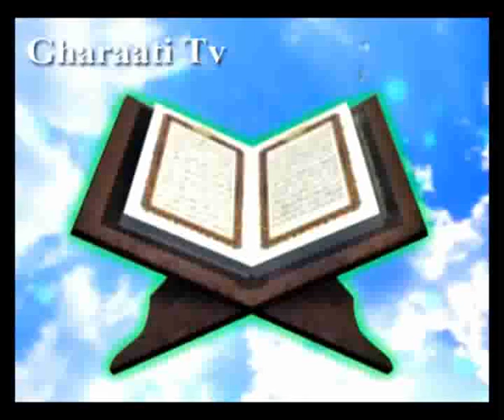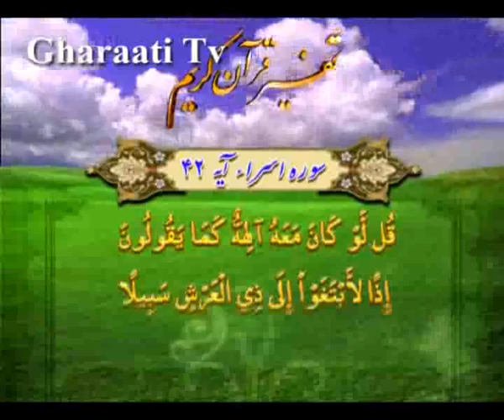قرائتي / تفسير آيه 41 تا 43 سوره اسراء، تکرار مطالب قرآن با بيان هاي متنوع براي تذکر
تفسير آيه 41 تا 43 سوره اسراء، تکرار مطالب قرآن با بيان هاي متنوع براي تذکر